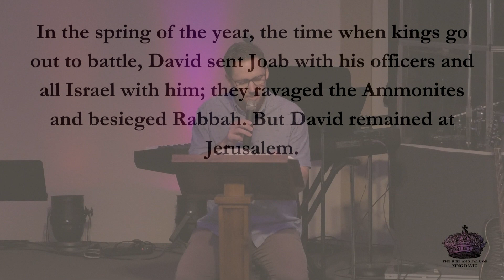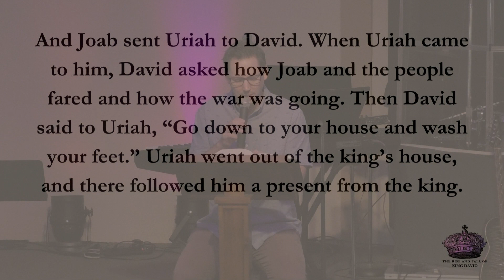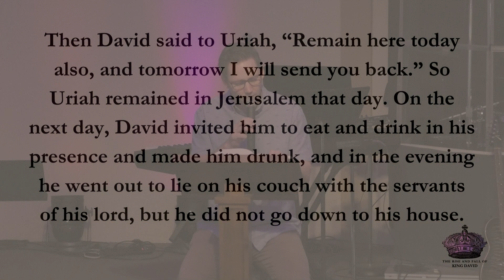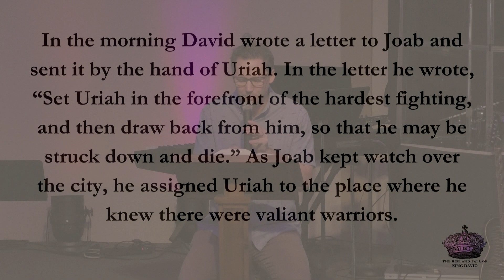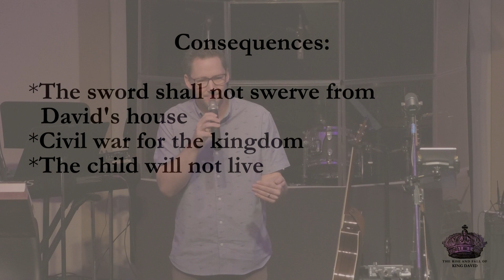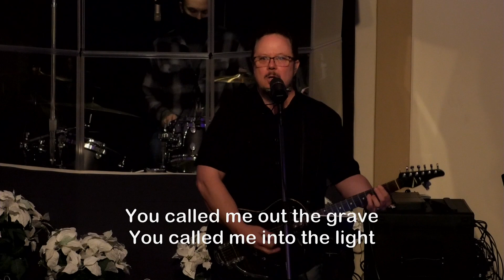David Was Sitting in Jerusalem | 10/29/23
This weekend we continue our message series, The Rise and Fall of King David. Pastor Jon will be looking at 2 Samuel 11:1-17 in a message called, "David Was Sitting in Jerusalem".